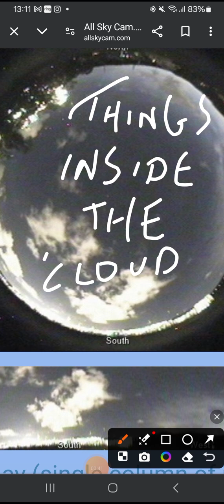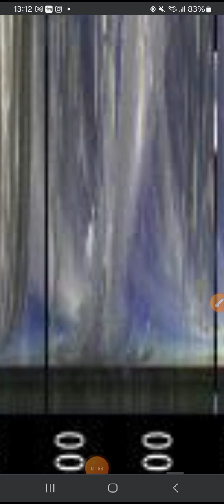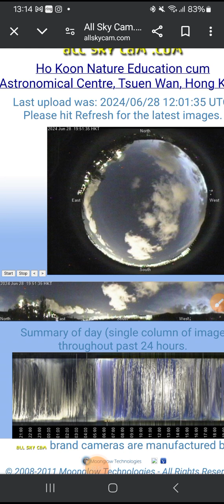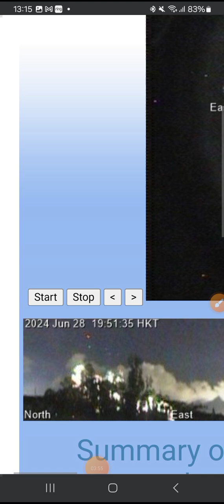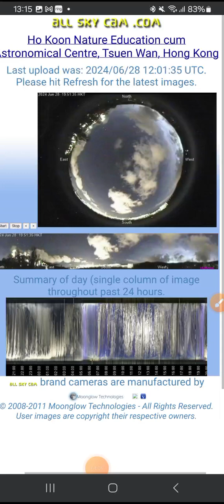Biological organisms....just hanging out !